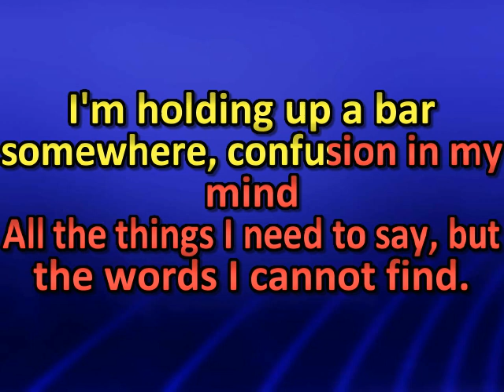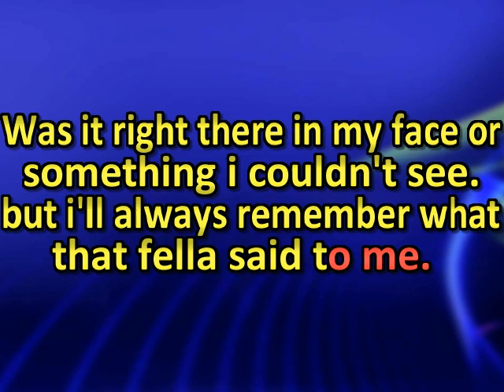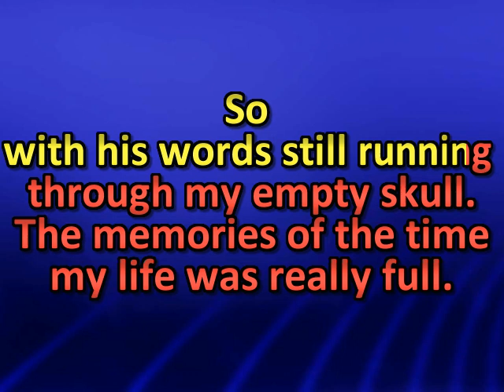Play The Game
I worte this on in a local Pub around 2004, but sadly the pub has gone but this still goes on.